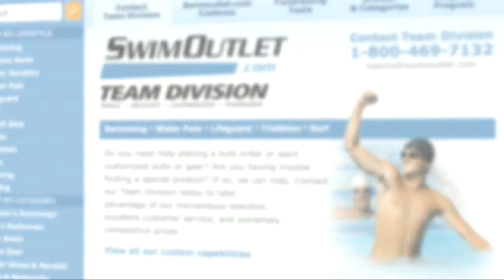Fossil Ridge High School Swimming on The Morning Swim Show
Fossil Ridge High School Swimming on The Morning Swim Show from Morning Swim Show. Like this? Watch the latest episode of Morning Swim Show on Blip!

Feb. 7, 2013: On todayapos;s edition of The Morning Swim Show we hear from members of the defending team champions from Fossil Ridge High School. Head coach Carolyn Fries, assistant coach Mark Morehouse and senior swimmer Rhianna Williams relive the emotions of winning the team title last year by the slimmest of margins, and what it will take to win the meet this year against formidable competition. They also offer their thoughts on Franklin participating in the meet and what it?s been like to get a great crop of swimmers from the Fort Collins area.